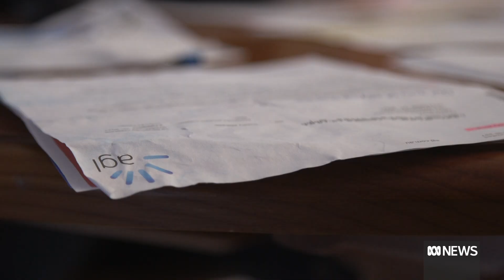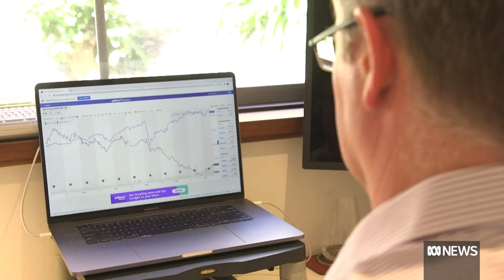Tech billionaire Mike Cannon-Brookes becomes AGL’s largest shareholder | ABC News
Tech billionaire Mike Cannon-Brookes has become the biggest shareholder of energy giant AGL. The company, which runs some of the country's biggest coal-fired power stations in New South Wales and Victoria, is Australia's biggest greenhouse gas emitter.
The Atlassian co-founder says he wants to lead efforts to de-carbonise AGL.
Rhiana Whitson reports.